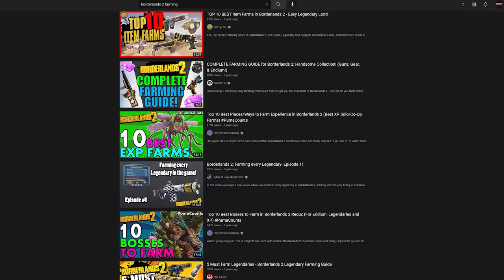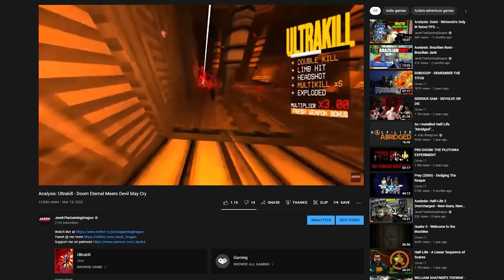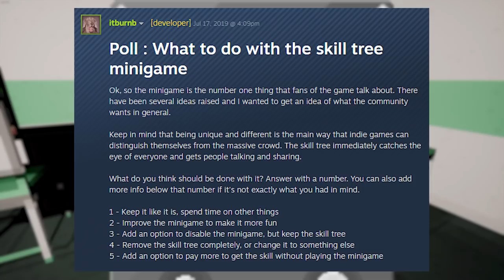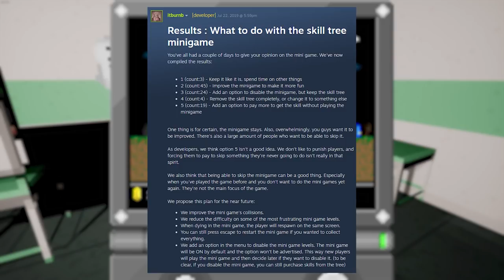Nightmare Reaper Review - Full Release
00:00 Intro
00:58 IntoTheAM
02:12 Underwhelming Game Description
03:23 Story
06:03 Graphics
07:50 Gameplay Analysis
09:43 Secrets & Easter Eggs
11:48 Andrew Hulshult's Music
12:12 TONS OF GUNS
15:17 Annoying Mini-Games
17:54 Bosses
18:20 Conclusion